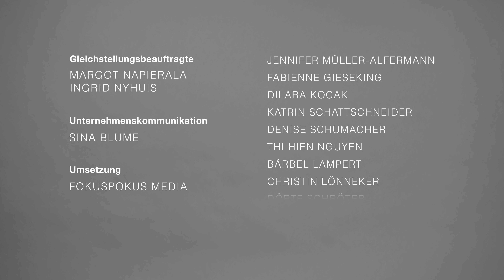Frauen bei aha: Eine Erfolgsgeschichte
Die Abfallwirtschaft Region Hannover (aha) hat anlässlich des Weltfrauentages am 8. März 2023 den neuen Film „Frauen in gewerblich-technischen Berufen“ vorgestellt. Das können Straßenreinigerinnen, Elektrikerinnen, Müllwerkerinnen, Fachkräfte für Kreislauf- und Abfallwirtschaft oder KFZ-Mechatronikerinnen sein. Neben Frauen, die in technischen Berufen arbeiten, wird auch die Vielfalt an Arbeitsplätzen, die aha bietet, in dem Film verdeutlicht.